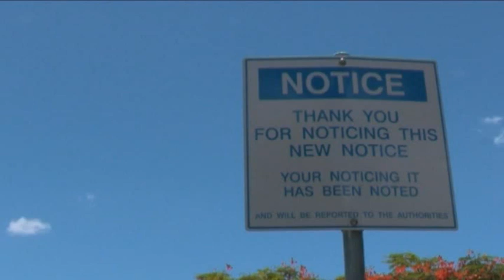Last Xmas in Australia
cut down to fit on youtube.

Me and Kyle McLean, in Brisbane, at the PowerHouse.